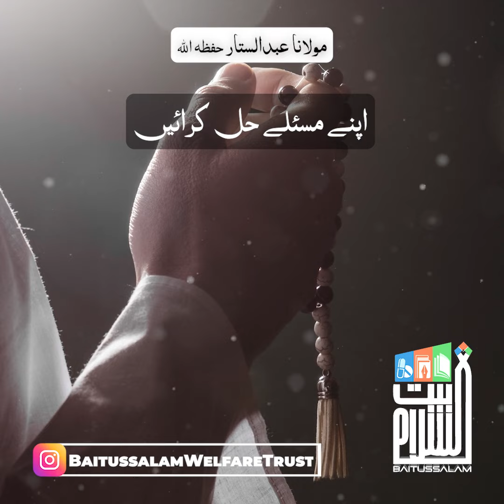Apne maslay hal karaiyn | Maulana Abdus Sattar H.A.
“اپنے مسئلے حل کروائیں”

“Get your issues resolved”